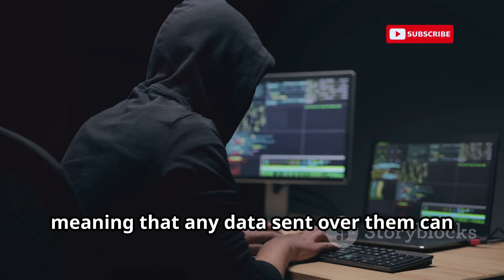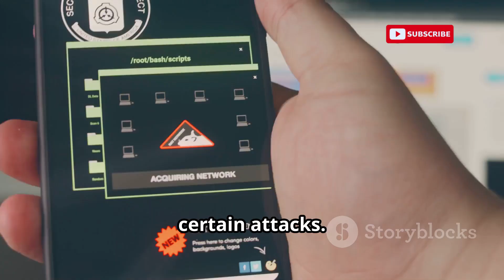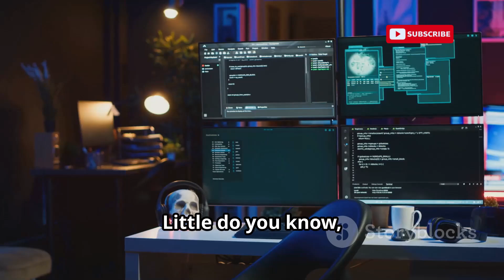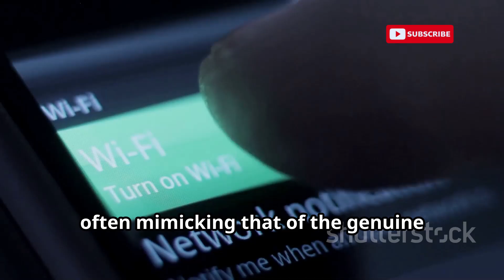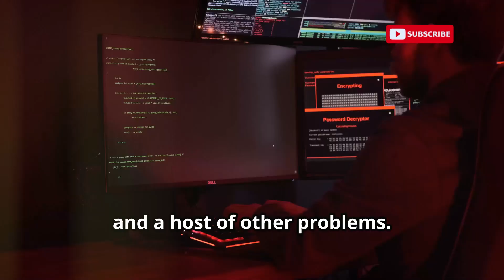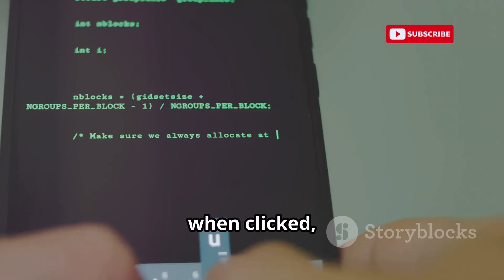How To CracK Any Wifi Password In 2025 | Wifi Password Hacking | How To Hack Wifi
Discover the convenience and risks of public WiFi in our latest video! 🌐 Learn about the widespread demand for public WiFi and the security challenges it brings. Delve into the ongoing battle between hackers and security measures, and understand the importance of awareness and protection. We explore WPA3's robust features, its vulnerabilities, and how hackers target the WPA3 handshake process. Uncover the deceptive nature of Evil Twin attacks, where fake WiFi networks mimic legitimate ones, and the increasing sophistication of these threats. Finally, explore the world of social engineering in hacking, with real-world examples of impersonation and phishing. Stay informed and stay safe online!

OUTLINE:

00:00:00 Why Hackers Target Networks
00:02:59 The Guardian at the Gate (And How It Can Be Breached)
00:04:18 Duping Users with Fake WiFi
00:07:07 Hacking the Human, Not the Machine